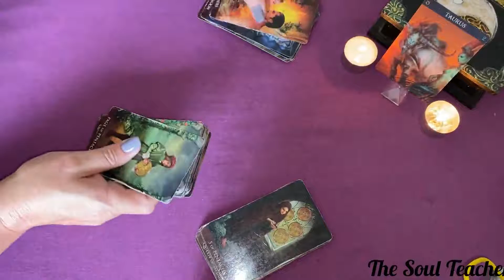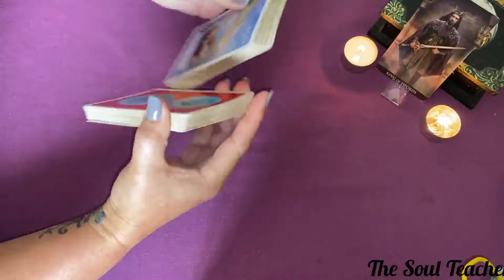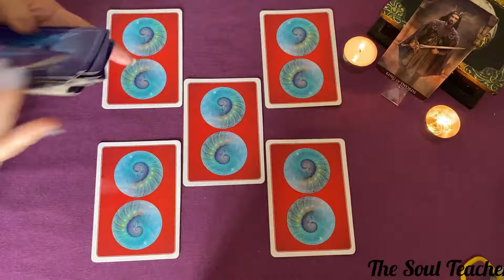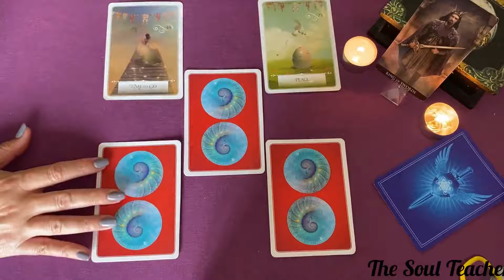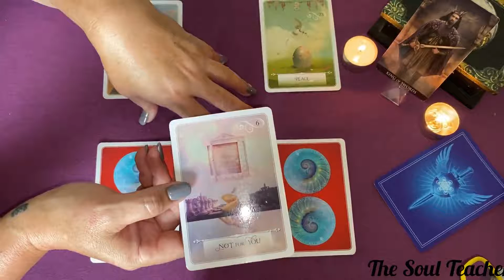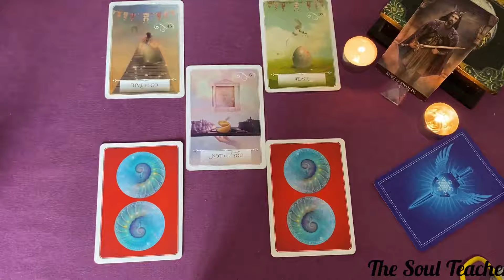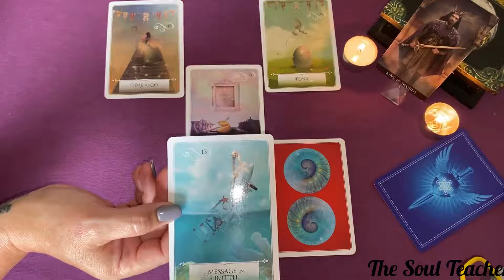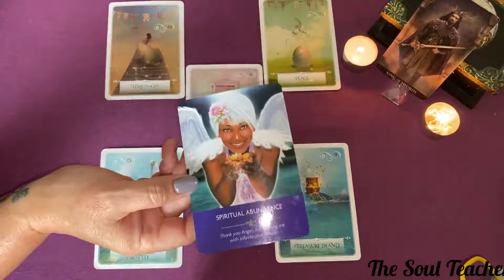Taurus ~ 1111 portal ~ Whatever cost you your peace... please fix this... listen to your Higher Self